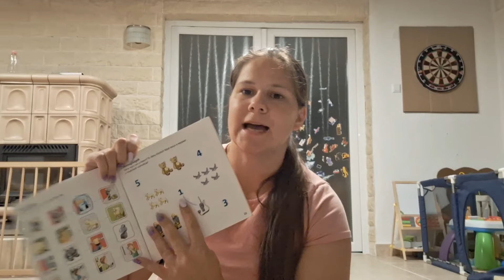NAPIVLOG | VINTED CSOMAGOK (KÖNYVEK, JÁTÉKOK)